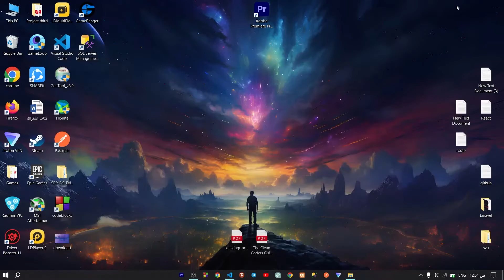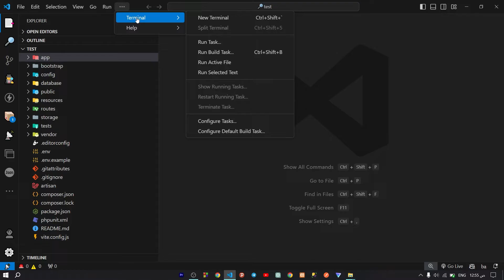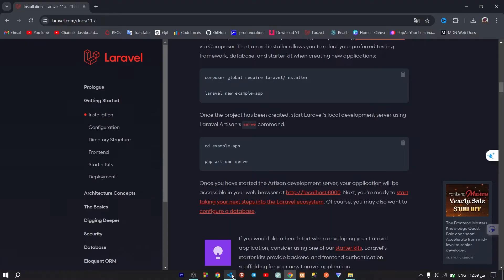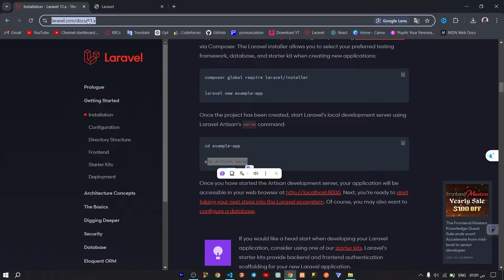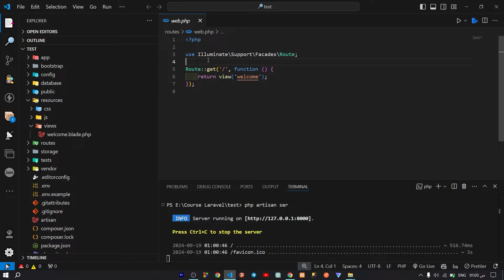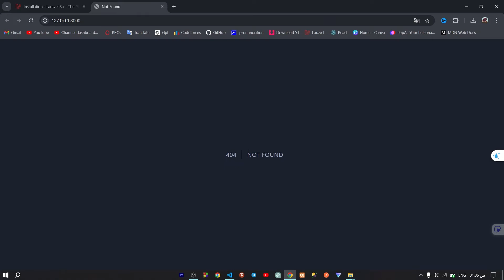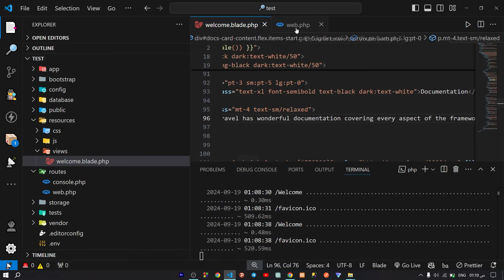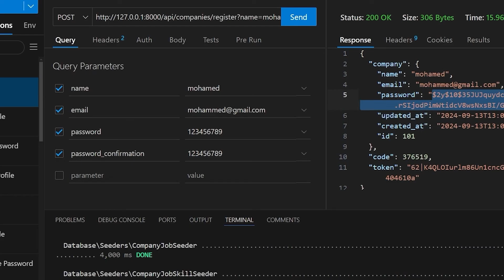Laravel #05- Routing Basics: How to Create and Link Routes with Blade in laravel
بهاد الفيديو رح نتعلم كيف نعمل أول Route في Laravel ونربطه مع صفحة Blade، خطوة بخطوة. رح نشرح كيف بتم عرض البيانات داخل المتصفح، وكيفية إعداد المشروع لتشغيل أول Route. من خلال هاد الفيديو، رح نوضح طريقة إضافة Route ضمن ملف web.php، ونتعرف على كيفية ربطه مع صفحة Blade لعرض المعلومات بشكل ديناميكي.